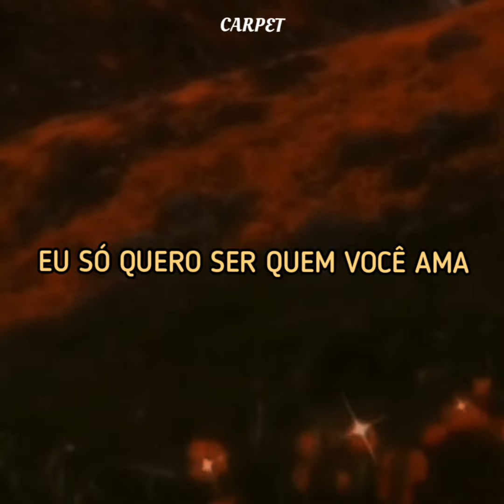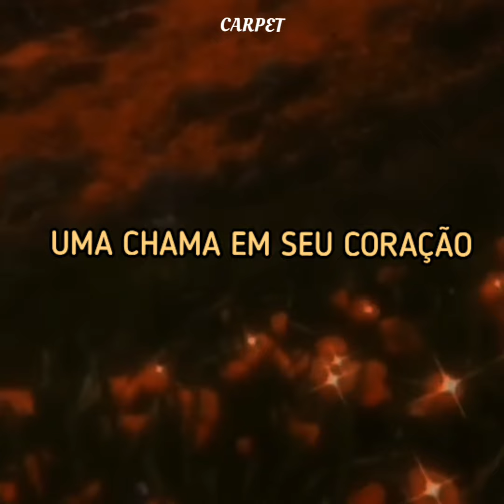Boxout - I Just Want To Be The One You Love (Tradução/Br) ☆ Aesthetic edit ☆